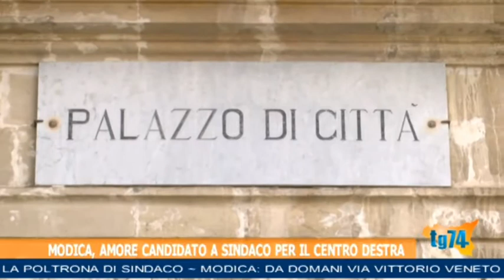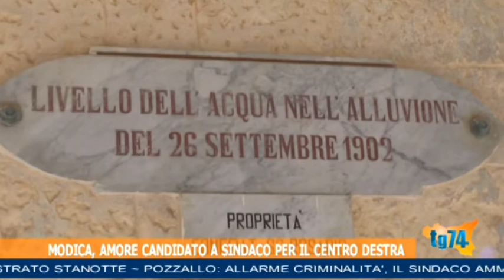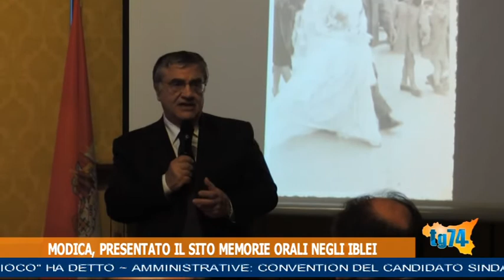TG 8 MAGGIO 2018